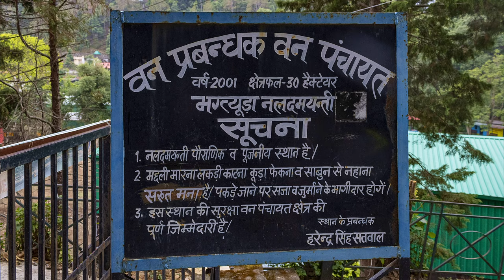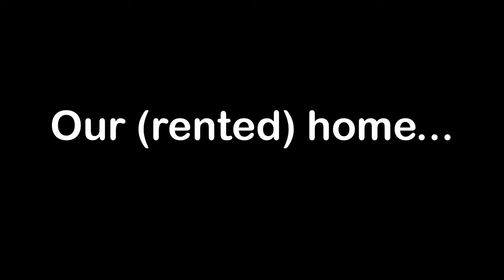Life in the hills of Uttarakhand I Birding and parenting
The quality of life in the hills is simply unmatched and here is a glimpse into how colourful our world has been. Do let us know what you think about the video in the comments below.